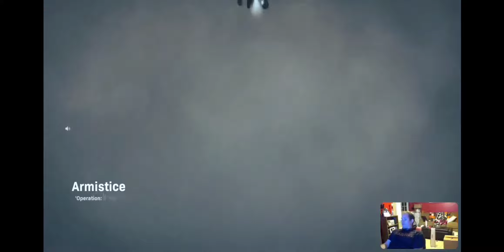Ghost of Verdansk my first win let's go creepers happy Halloween 🎃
callofduty ghostofverdansk modernwarfare hauntingofverdansk halloweenevent horror cod win verdansk ghostface scary hope you are doing good the a win on the new creepy mode playing has Ghostface on the first day hope you enjoy the video if so please be sure to like share comment and subscribe plus has always stay creepy